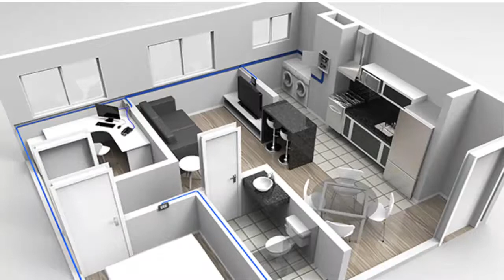¿Donde comprar computadoras baratas en Bolivia? 🔴 Infinity Soluciones whatsapp +591 76019760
Infinity - Soluciones Ilimitadas a Tu Alcance

Calle Mercado #457 Edificio "Mall Calle 7", Planta Baja, Oficina P-18

Llamar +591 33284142 - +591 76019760 (también whatsapp)

Servicio de reparación de ordenadores · Tienda de informática · Empresa de informática

Infinity 3s Comercialización, es una empresa con centro de operaciones en la ciudad de Santa Cruz desde donde atiende a toda Bolivia enfocando sus actividades en cuatro pilares fundamentales: Atención personalizada, proveer tecnología informática de punta, integrar soluciones, asesorar estratégicamente a través de una unidad técnica calificada y certificada, para brindar soluciones empresariales.

Nuestra Misión, es crear soluciones tecnológicas a tu medida caracterizadas por su innovación, planificación y calidad que permitan a nuestros clientes mejorar sus procesos de negocio reduciéndoles sus costos y maximizando sus beneficios.